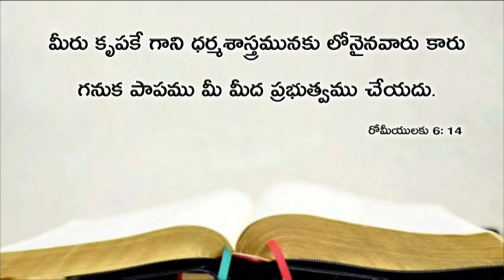Today's promise 26.08.2019